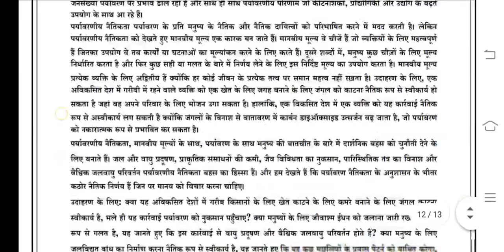BEVAE 181 Ignou Solved Assignment 2020-21